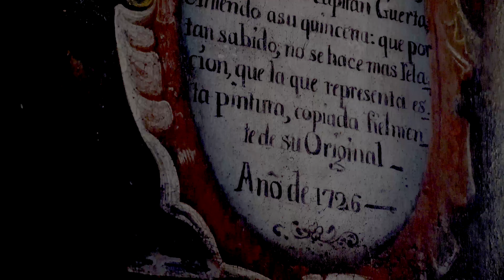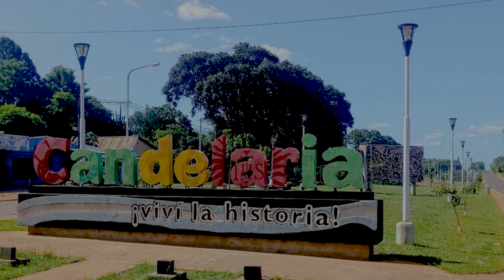Historia de la Virgen de la Candelaria en el mundo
La advocación de la Virgen de la Candelaria es una de las más queridas en el mundo, aquí te contamos del amor y piedad que tienen los fieles en diferentes países.

Música
Obra: Tradiciones